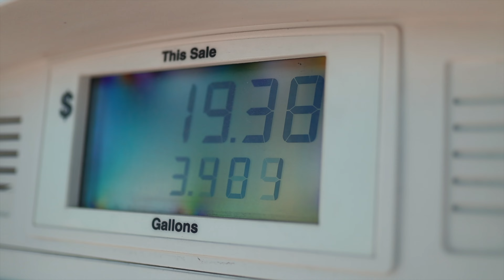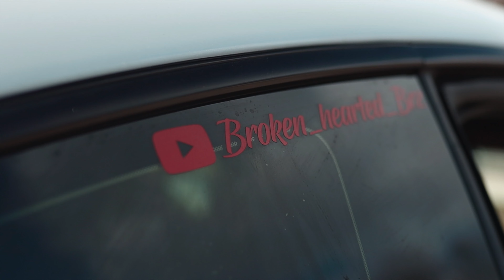Turbo brz cinematic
Turbo 2018 Subaru brz 32,800 miles on this beast, pushing 300 + hp. HKs Gt3 turbo